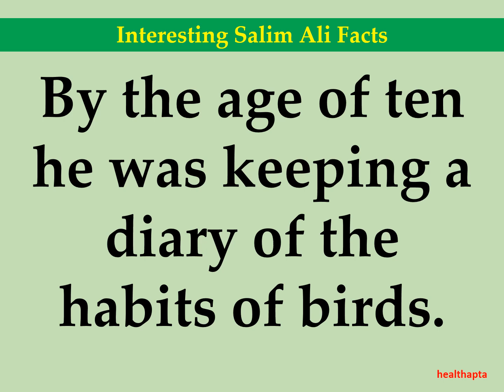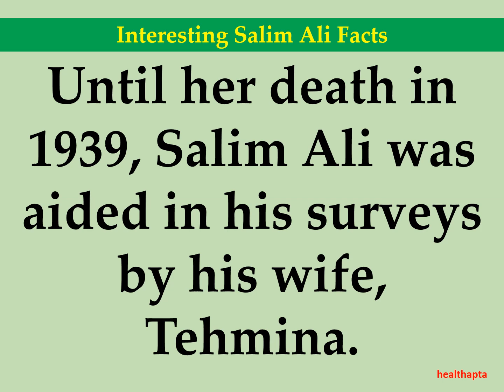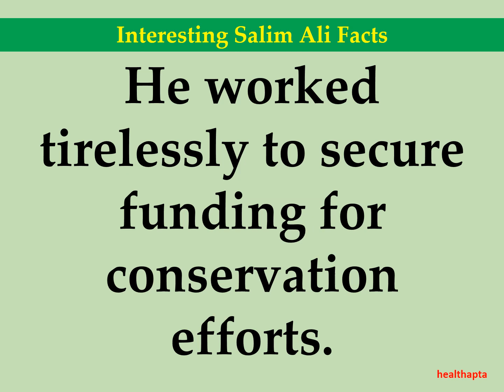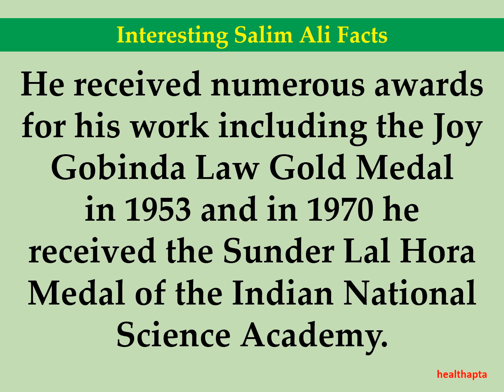Interesting Salim Ali Facts